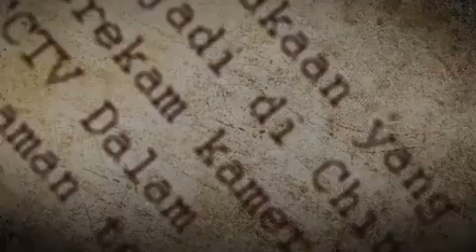5 Pejabat Daerah Ini Jadi Korban Trigana Air ATR 42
5 Pejabat Daerah Ini Jadi Korban Trigana Air ATR 42